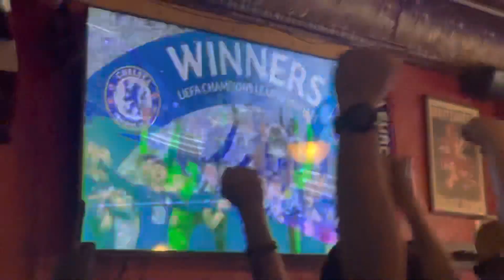2021 UEFA Champions League Final Trophy Presentation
Chelsea lift the European Cup Trophy after defeating Manchester City 0-1 in the 2021 UEFA Champions League Final.